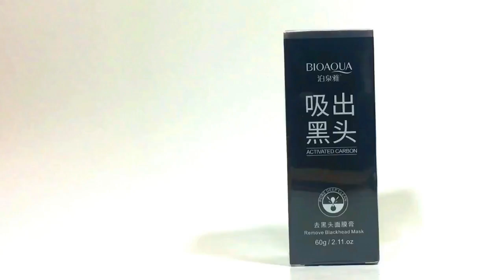Nina's Raw Blackhead Mess - Peel Mask Disaster